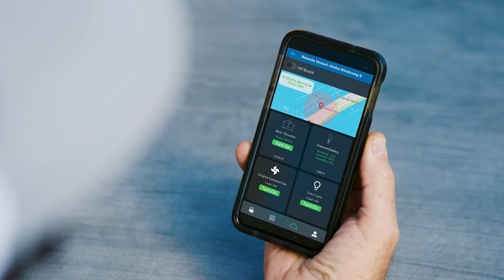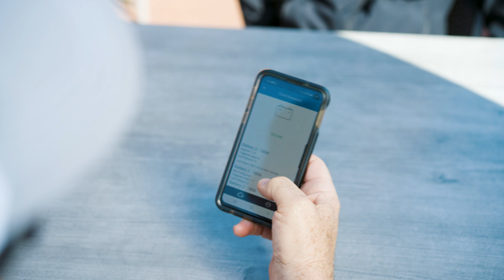Smart Skipper™ Customer Stories — Pete Gray, Let's Talk Hook-up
Pete Gray, show host, and creator of Let's Talk Hook-Up describes how the Smart Skipper™ remote boat monitoring system alerted him when oil began leaking from his bilge.

At Blue Guard Innovations, we understand how it feels to worry about the security and protection of your vessel when left unattended. We designed Smart Skipper™ remote boat monitoring and control systems to better predict potential issues and alert users before they become costly.